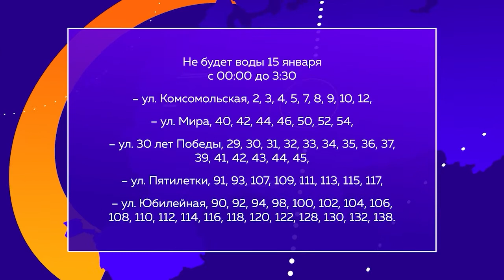Отключение воды, которое может остаться незамеченным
Отключение воды, которое может остаться незамеченным. Сегодня равно в полночь некоторые районы города останутся без живительной влаги.